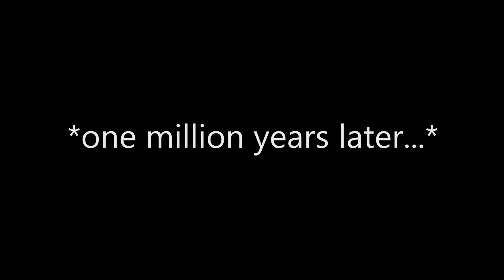Let's Play Relics of Hyrule! (Re-Do) - Ep 1 "Escaping Helgen"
We're playing the super cool DLC-sized mod Relics of Hyrule for Skyrim. It's a brand new day and a re-do of an old let's play series. In this first episode, we manage to escape Helgen.

RoH accrual counter for this episode: none. :(